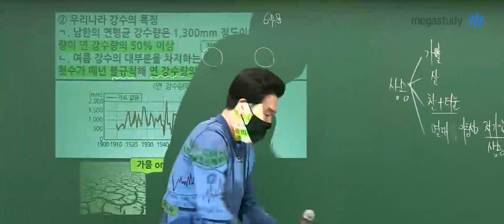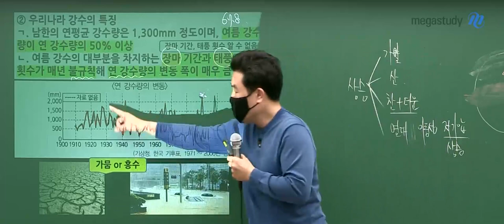[메가쌤 짤 - 사회 이기상T] 잊을 수 없는 그날의 기억